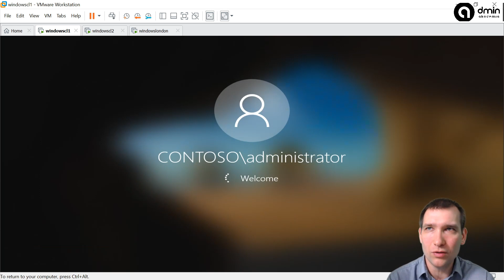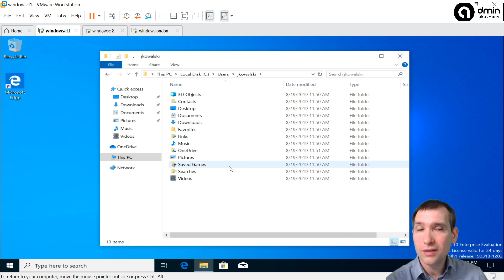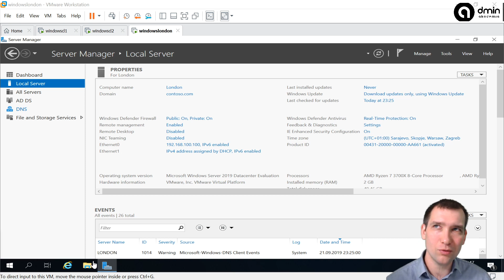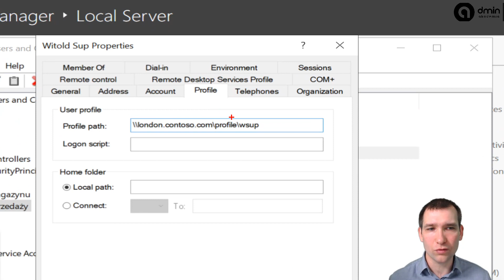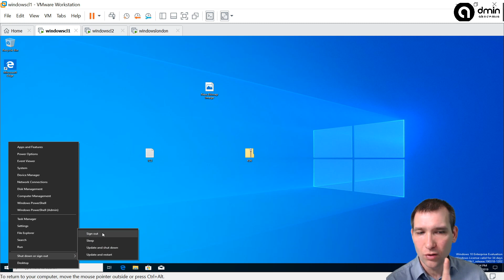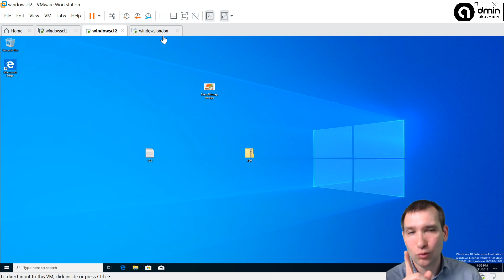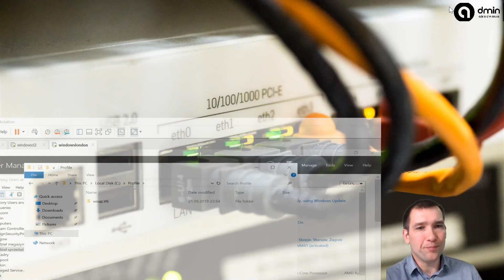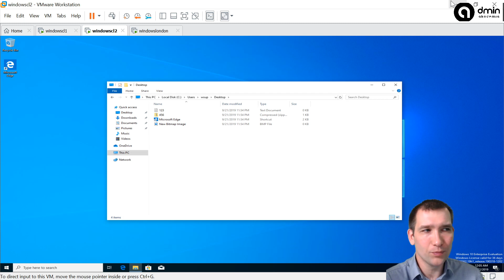Profile mobilne (wędrujące) wspierające uwierzytelnianie Active Directory w systemach MS Windows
W ramach odcinka (będącego elementem kursu MS70-742, realizowanego przez AdminAkademia.pl) omówiony został mechanizm profili mobilnych, zwanych także wędrującym. W tym zasady działania, techniczne aspekty wdrożenia, oraz przemyślenia dotyczące problematyki projektowania wdrożenia takowegoż mechanizmu w praktyce.